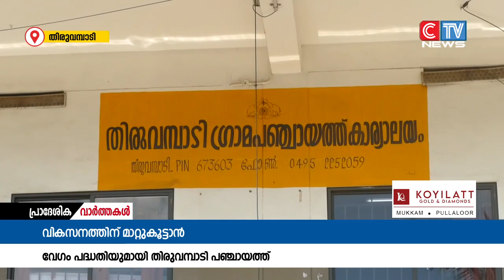വികസന പ്രവർത്തനങ്ങൾക്ക് കൂടുതൽ മാറ്റുകൂട്ടാൻ വേഗം പദ്ധതിയുമായി തിരുവമ്പാടി ഗ്രാമപഞ്ചായത്ത്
വികസന പ്രവർത്തനങ്ങൾക്ക് കൂടുതൽ മാറ്റുകൂട്ടാൻ വേഗം പദ്ധതിയുമായി തിരുവമ്പാടി ഗ്രാമപഞ്ചായത്ത്.നാലാം വർഷത്തിൽ 40 പദ്ധതികളാണ് പഞ്ചായത്ത് നടപ്പാക്കാനുദ്ദേശിക്കുന്നത്.